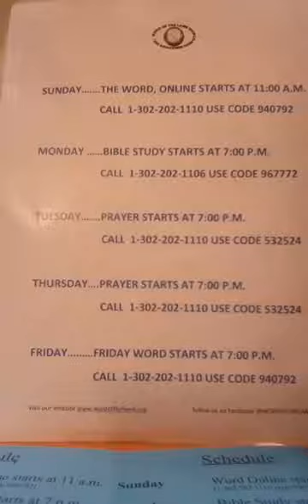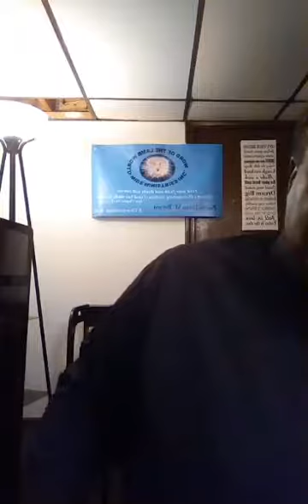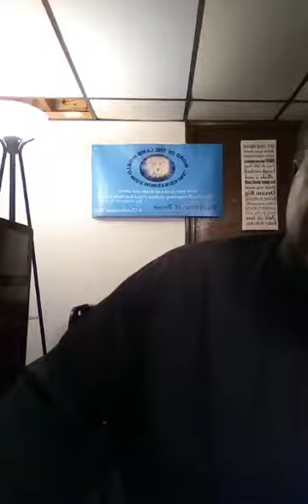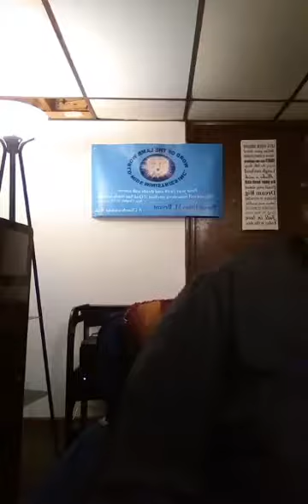Sunday Message It dont mean a thing if you dont make that change